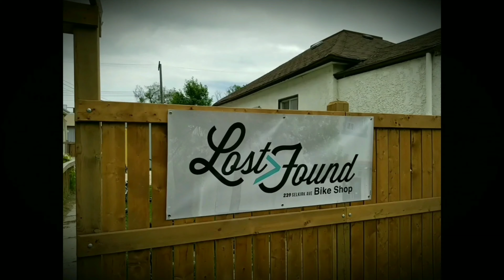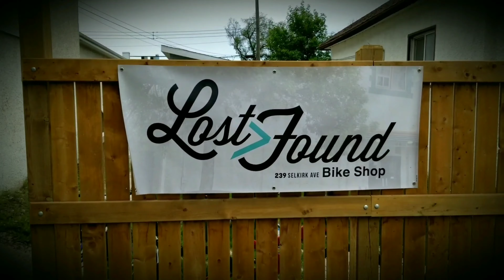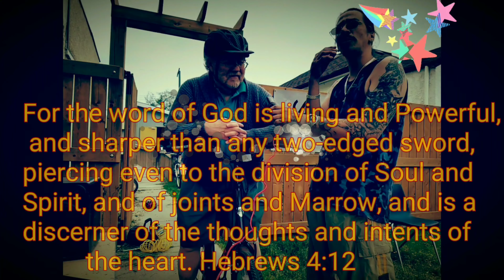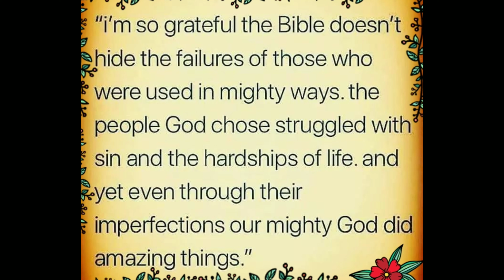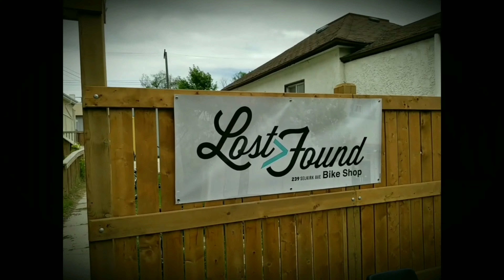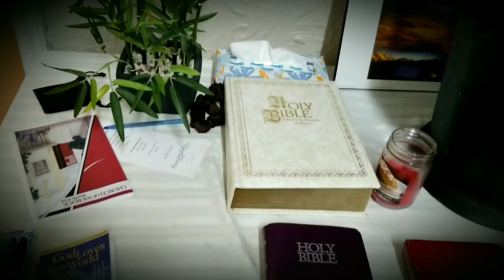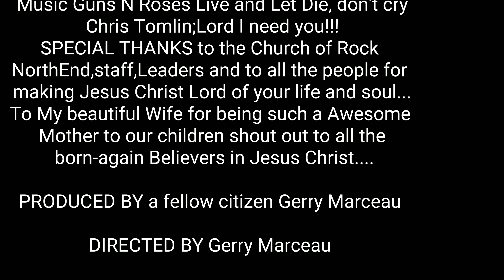North End bike Ministries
What it means to know God in a personal relationship type of way, fellowship with the public fixing and repairing bikes for free.